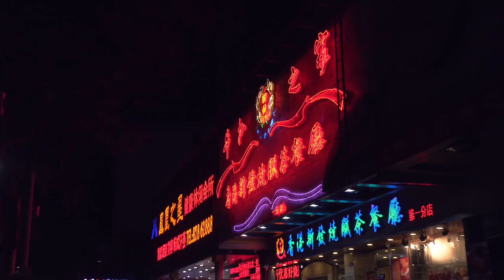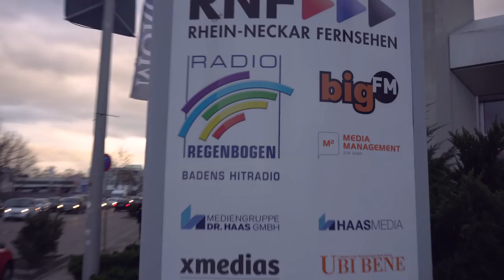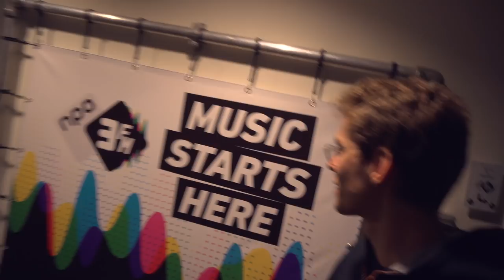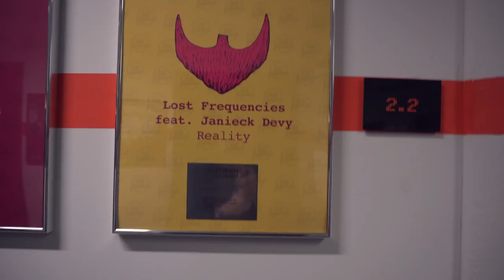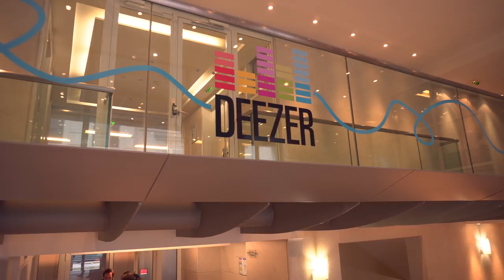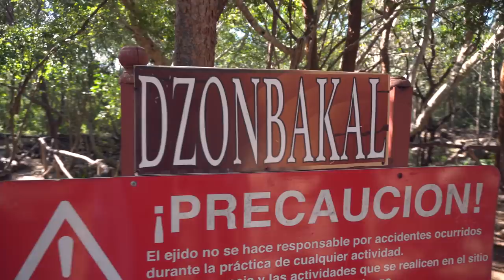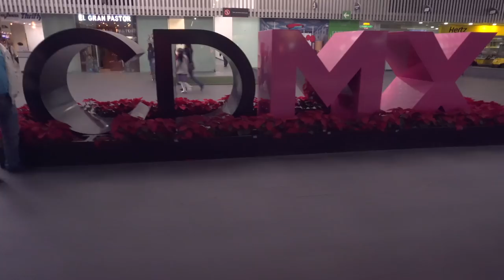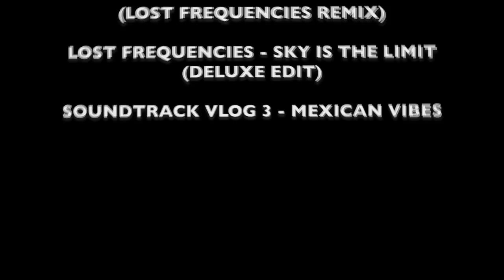Lost Frequencies - Lost Vlog 003: "Crazy" Around the World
Flying to Shenzhen, China for 1 cool festival to fly back to Europe to promote my new single Crazy w/ Zonderling in Germany, The Netherlands, France,… After that I fly all the way to Mexicooo to play another great show !!!